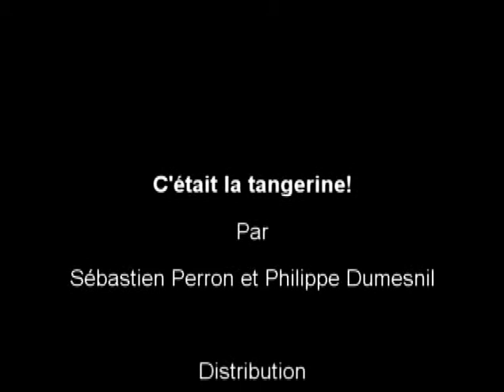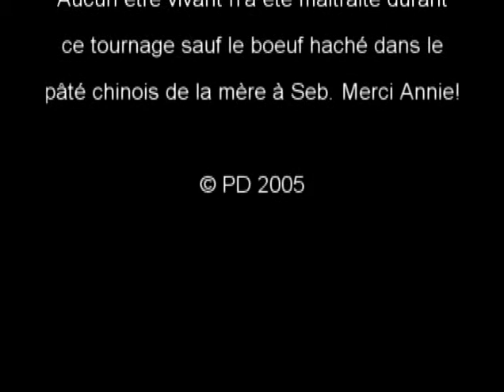La Tangerine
Vidéo image-par-image tourné dans le cadre du cours de créativité en technique d'intégration multimédia au Collège de Maisonneuve pour la session Automne 2005. À ne pas prendre au sérieux!!!